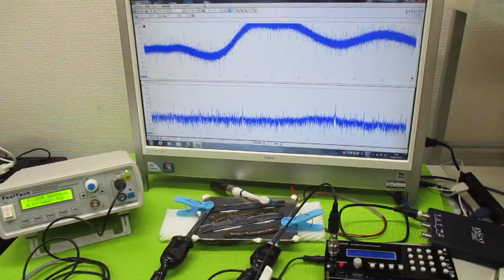メガヘルツの超音波発振制御プローブ ultrasonic-labo